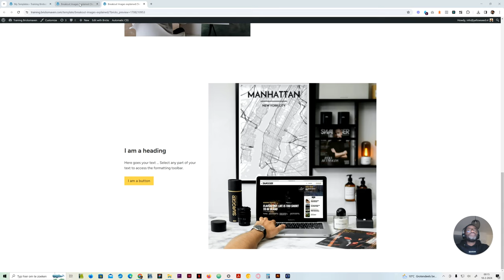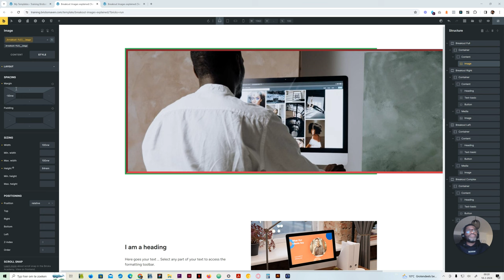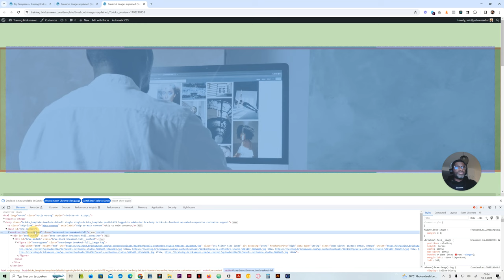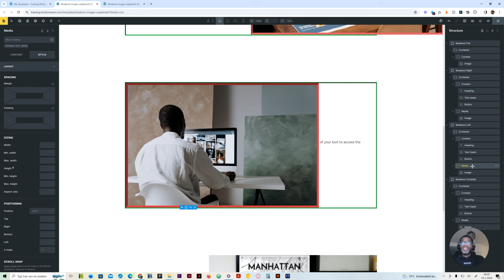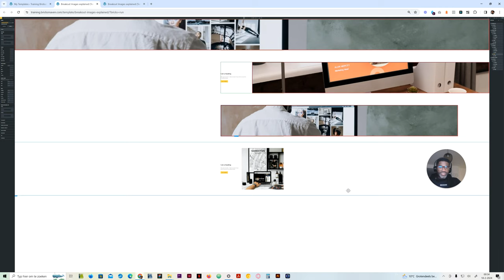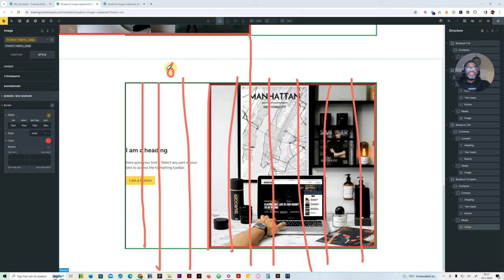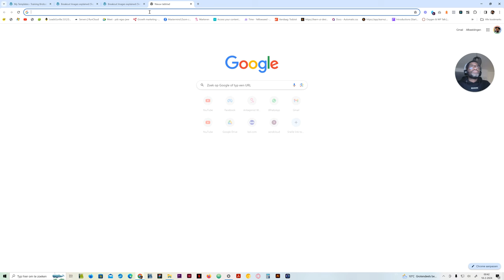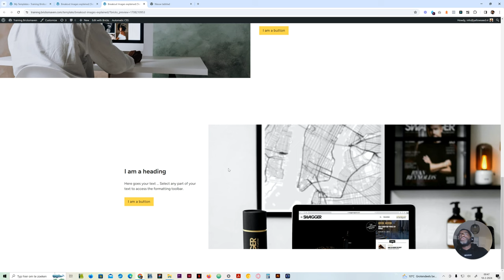Breakout Images explained in Bricks Builder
Join me as I delve into Breakout images using Vanilla CSS . Learn how to position images, set widths, and understand viewport units for optimal display. Your feedback on the techniques demonstrated is highly appreciated.  Please let me know what you guys think of the video and if the explanation was clear enough.

Chapters:
00:00 Introduction
04:20 Breakout Image Full
13:15 Breakout Image Right
15:26 Breakout Image Left
23:10 Breakout Image Complex
33:35 Conclusion

Get the Alpha template and speed up your development process
If you are interested in getting this block go and get yourself a license which will give you access to 500+ blocks. We support ACSS, CORE and vanilla CSS.

Get access to 100+ blocks for Bricks builder for free
Visit Bricksmaven and test the Alpha template for free, You get access to 100+ blocks which you can copy and paste in your projects and use forever.

Voted #1 Framework For WordPress Page Builders. Automatic.css (ACSS) is consistently voted the best framework for WordPress because it combines innovative features, True Builder Integration™, best practices, unparalleled support, and education.

Supercharge your web design game with Core Framework's robust toolkit to manage, organize, and reuse your stylesheets. Seamlessly create, customize, and control every aspect of your project with our unique visual GUI.